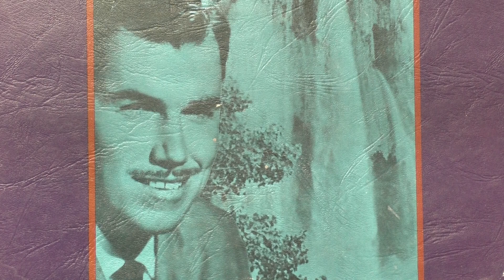Slim Whitman: Ah ! Sweet mystery of life. (1965).